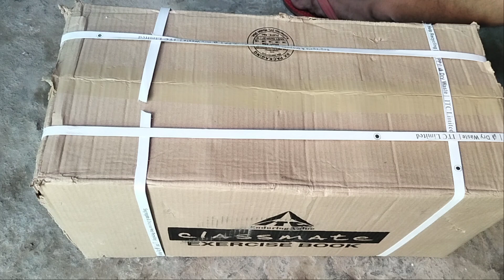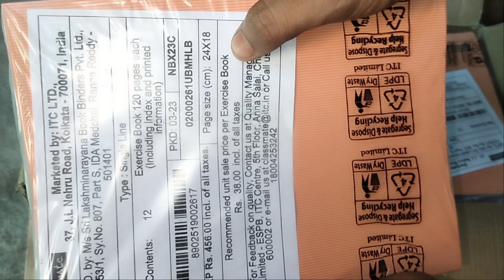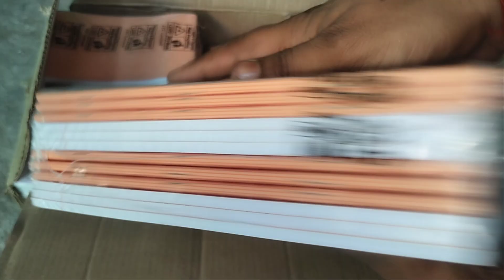New Classmate Notebook Type Single Line,120Page,Page size 24×18 cm Unboxing Wholesale Pack .